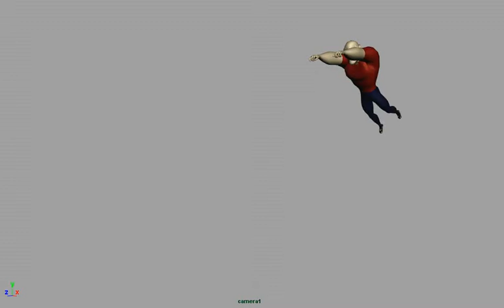swing.avi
Guy swinging animation. Model from the Gnomon Workshop